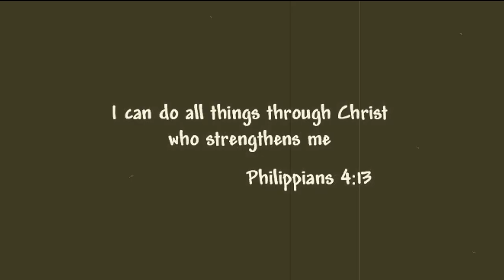DON'T BUY JORDAN 4 MANILA! WITHOUT WATCHING THIS! 🔥 (WORST J4 MANILA?!)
Zup idol! 😊 Salamat hanggang ngayon nandito ka or kung bago ka man dito sa channel ko, Juskuday welcome na welcome ka! Maraming salamat sa tunay na suportang mula sa pinaka unang simula hanggang sa bagong simula idol. God bless sayo at saating lahat idol! 💓🔥

Facebook Acc: Wilmar P. Reyes